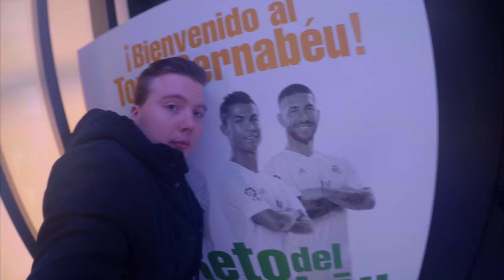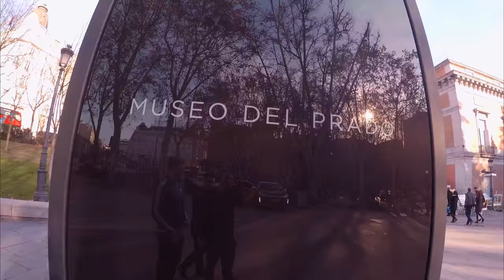Winter in Madrid - Vlog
Spent Thursday 21st January - Sunday 24th January in Madrid. Did not know what to expect but really enjoyed it! Checked out the Bernabeu and lots more!

Filmed in 2.7K, 30fps with a GoPro Hero 4 using Protune. Edited with Final Cut Pro X 2. Tried my hand at some colour correction using LUT, worked well on some of the clips!

Twitter, Instagram, Snapchat: @itsThemuRR

GEAR:
Sony A6500
18-105MM F4
50MM F1.8 Prime Lens
Rode VideoMic Pro
Rode VideoMicro
DJI Mavic Pro